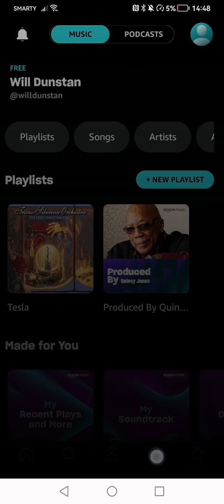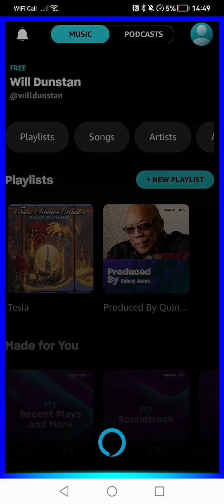alexa sing it's raining in the cloud